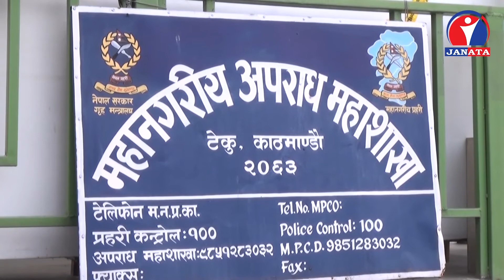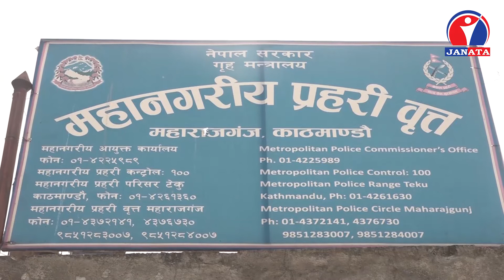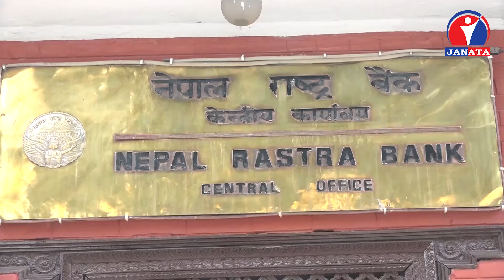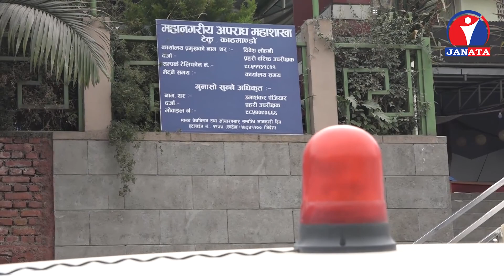बजारमा पछिल्लो समय नक्कली नोटको कारोबार निकै बदो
बजारमा पछिल्लो समय नक्कली नोटको कारोबार निकै बढेको छ । काठमाडौं प्रहरी परिसरले काठमाडौंका विभिन्न स्थानबाट नक्कली नोटसहित २ पुर्वसुरक्षाकमी र ५ जनालाई पक्राउ गरेको छ ।
कुनै समय यस्तो थियो, नेपालमा भारतीय नक्कली नोटको विगविगी हुन्थो । तर, अहिले विपरीत अवस्था सिर्जना भएको छ । प्रहरीले पछिल्लो समय मुलुकका विभिन्न जिल्लावाट नक्कली नोटसहित त्यसमा संलग्नहरुलाई पक्राउ गर्न थालेको छ । गत मंगलवार मात्रै काठमाडौ प्रहरीले नेमा तामाङ, भेषबहादुर थापा मगर, धीरजबहादुर ठकुरी,आशिष माझी र नेमा तामाङलाई पक्राउ गरेको छ । उनीहरुको साथबाट प्रहरीले एक हजार र ५ सय दरका नक्कली नोट बरामद गरेको छ । नक्कली नेपाली नोटको छपाइ र कारोबारमा पूर्वसुरक्षाकर्मी पनि संलग्न रहने गरेको खुलेको छ ।
हाल बरामद भएका नक्कली नोट विगतमा बरामद भएका नोटभन्दा उच्च गुणस्तरका भएको प्रहरीको भनाइ छ ।  झट्ट हेर्दा नक्कली नोट जस्तो देखिँदैन, पोखरेलका अनुसार यी फोटोकपी गरेका नोट होइनन, अत्याधुनिक प्रेसमा छापिएजस्तो देखिन्छ । कसरी चिन्ने त नक्ली नोट ? प्रहरीले अनुसन्धानले सक्कली र नक्कली नोटबीचको फरक यस्तो देखिएको छ ।
नक्कली नोटको बिगबिगी बढेपछि आफूसँग भएको नोट सक्कली हो वा नक्कली छुट्याइ माग्न नेपाल राष्ट्र बैंक धाउनेको संख्या बढ्दै गएको छ । काठमाडौंका विभिन्न स्थानमा पसलहरुमा नक्कली नोटको प्रयोग गरी सामान खरिद गर्ने गरेको क्रम बढेको प्रहरीले जनाएको छ । पक्राउ परेकाविरुद्ध थप अनुसन्धान जारी रहेको प्रहरीको भनाइ छ ।